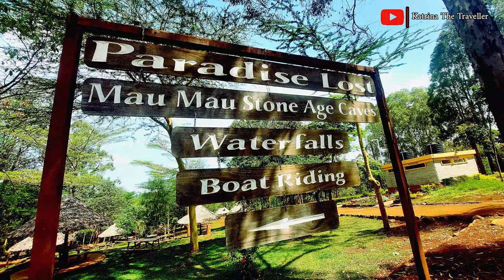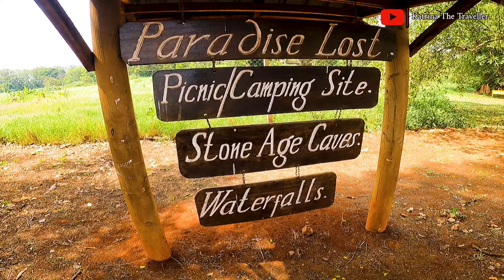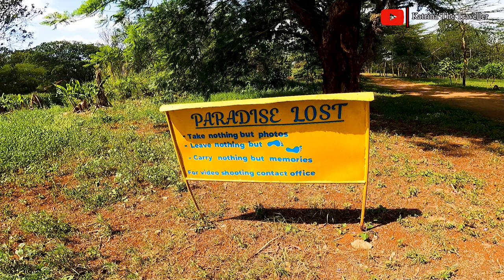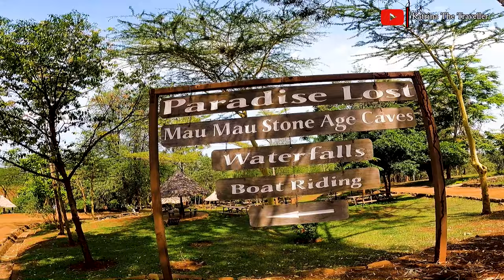How Paradise Lost Kiambu Looks like,Zip Lining,Is it Worth ? .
This beautifully manicured park is a paradise away from Nairobi's hustle and bustle. Here, you can stroll around the park grounds, explore a cave and waterfall, have a lakeside picnic, go zip-lining and quad-biking, enjoy a boat or horseback ride, and even camp overnight. There's also a playground where the kids can have fun at and a restaurant to stop at for lunch.

There's an admission fee to enter the park and some individual activities are ticketed as well. There are also tours available that will take you through all of the park's highlights. –
Paradise Lost Kiambu Entry Charges
The entrance fee to Paradise Lost is Ksh 500 for adults and Ksh 300 for children who are citizens or residents, respectively. The entrance fee for adults is Ksh1000 for non-residents. Aside from this fee, you will be required to pay for any additional activities or sights that you wish to visit.

Paradise Lost Kiambu Activities and Charges
The property has lots of activities that include exploring the stone age caves, getting a view of the stunning waterfalls, cosy picnic sites, fishing, boat riding, horse riding, camel riding, bird watching and finally visiting the coffee farm.

Camel, horse, and boat rides cost Ksh 300 each
Ziplining and quad biking are both priced at Ksh1,500
Archery costs Ksh1,200
Cave tours are Ksh 200 per person and include free bird watching
The bouncing castle costs Ksh 100 per person, and face painting for kids costs Ksh 50 per person
Bike riding for 30 minutes costs Ksh 200 or is free if you bring your bike
Camping equipment costs Ksh 1000, and camping with all the necessities costs only Ksh1.500